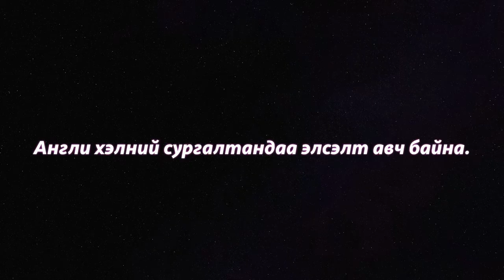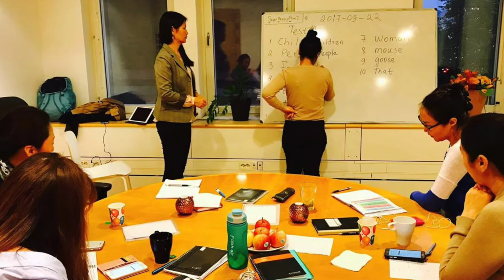англи хэлний сургалт /Шведэд